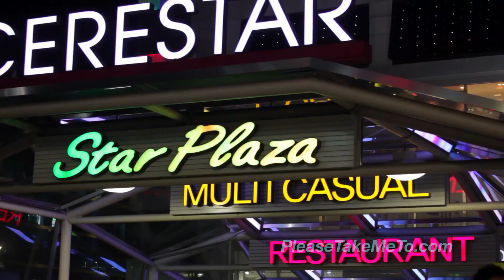Seoul, Korea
One of the world's largest metropolis's and the capital of South Korea, Seoul is both super high tech and traditional.

Between gleaming modern towers are ornate and ancient palaces, buddhist temples, modern cafes, bars and restaurants.

A city of non stop surprises Seoul is one of a kind, and will delight visitors with a stunning range of ways to spend your time.